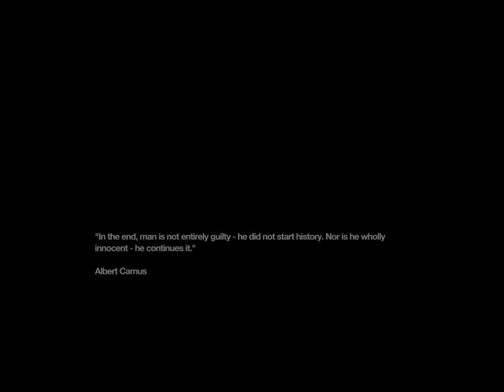Zalgo Cometh's Remember Me HD Gameplay Part 3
Come along for another exciting episode of video game-play with commentary from your friendly neighborhood gamer ZALGO_COMETH. Watch me get my ass kicked for your entertainment.